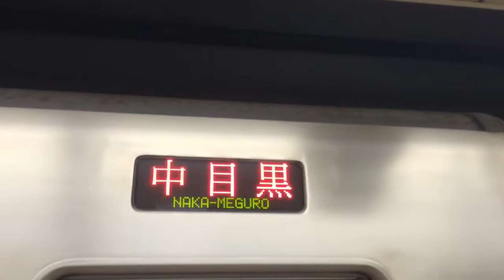【良い音♪】懐かしの日比谷線03系高周波分巻チョッパー